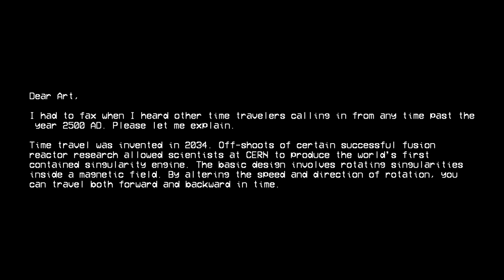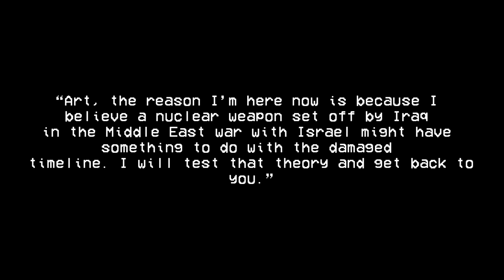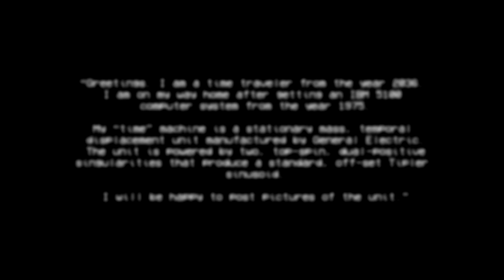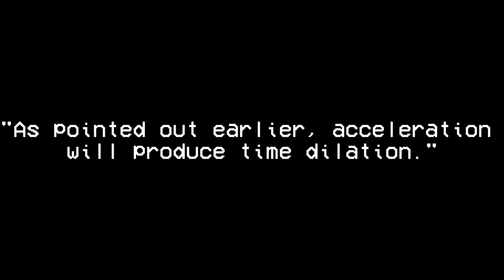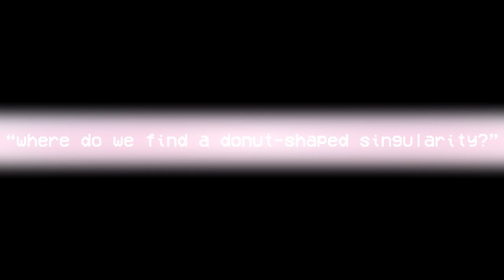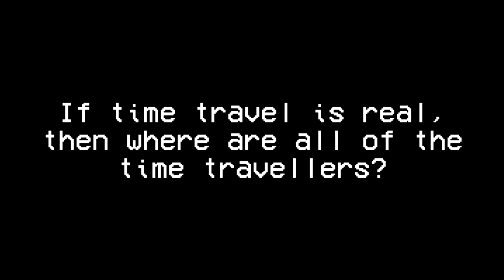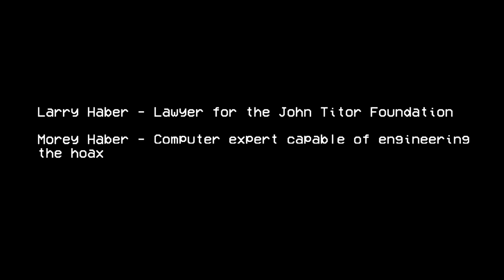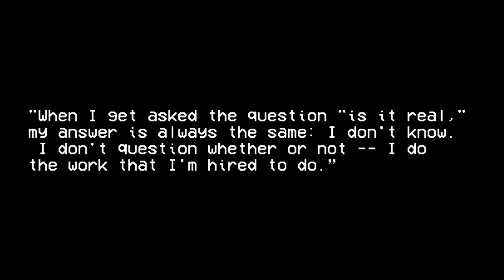John Titor: The Internet's Time Traveller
The story of an alleged time traveller, his methods, predictions, and the search for his identity

nostalgic lorikeet